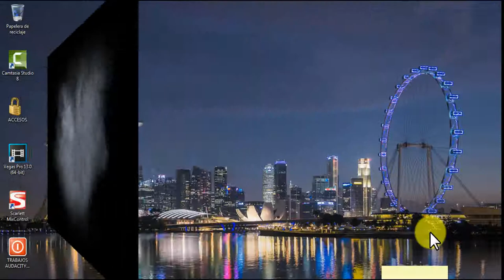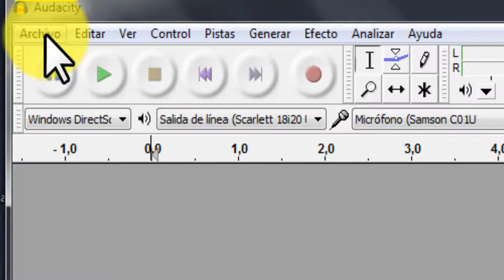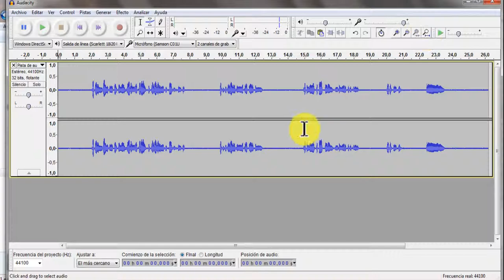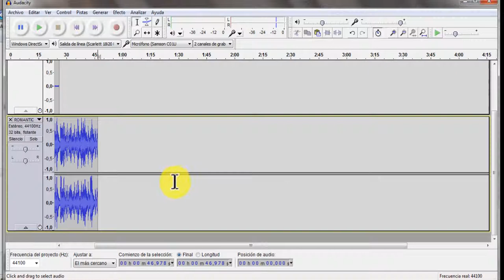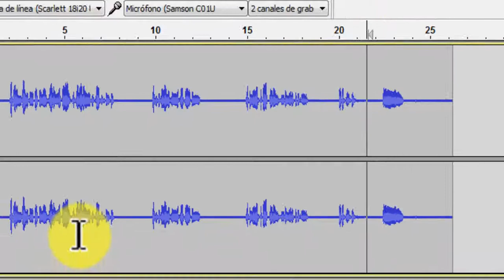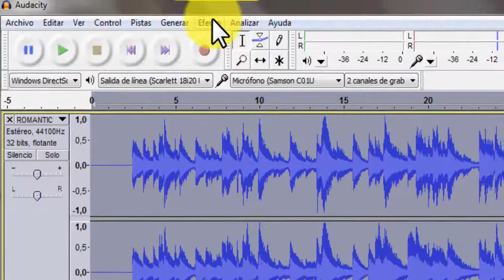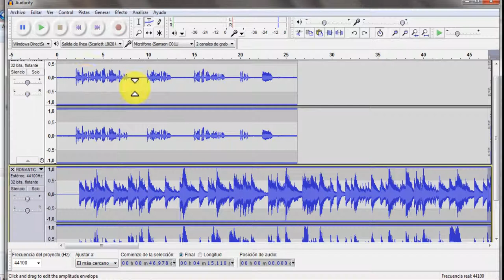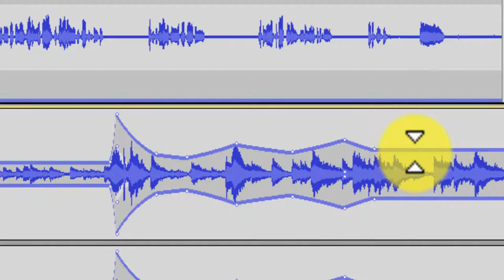Curso Básico Audacity 09